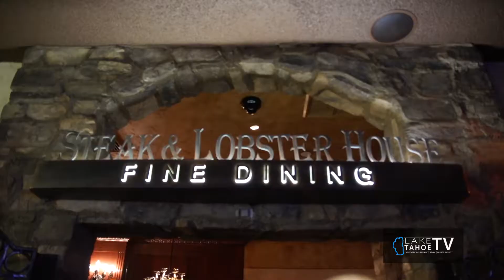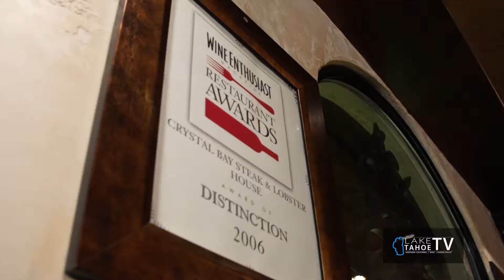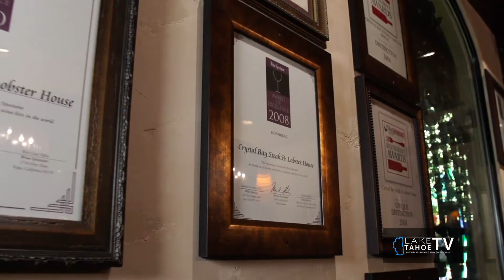Tahoe After Hours - Segment 1 - Crystal Bay Club